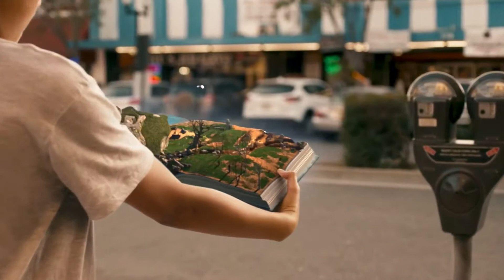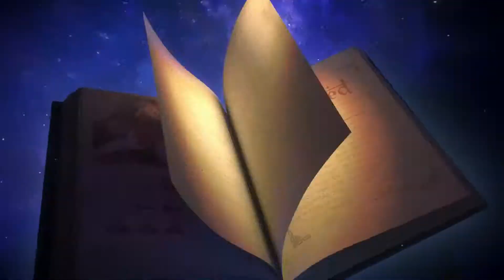Lil Dicky - Earth (Short Version)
This is the Fan made shorter version of song Earth

"Earth"

Song:

Written by: David Burd, Benjamin Levin, Magnus August Høiberg, Josh Coleman and Jamil Chammas
Produced by: Benny Blanco and Cashmere Cat
Mixed by: Serban Ghenea
Vocals by: Lil Dicky
Additional Vocals by: Justin Bieber, Ariana Grande, Halsey, Zac Brown, Brendon Urie, Hailee Steinfeld, Wiz Khalifa, Snoop Dogg, Kevin Hart, Adam Levine, Shawn Mendes, Charlie Puth, SIA, Miley Cyrus, Lil Jon, Rita Ora, Miguel, Katy Perry, Lil Yachty, Ed Sheeran, Meghan Trainor, Joel Embiid, Tory Lanez, John Legend, Backstreet Boys, Bad Bunny, Psy, Kris Wu
Choir Vocals by: Denise Janae, Naari Michele, Tiffany Palmer, Onitsha Shaw, George Potts, Mark Hood
Drums/Percussion by: Chris Dave

Music Video:

Directed By:
Nigel Tierney
Federico Heller

Produced By:
Zeda Stone
Michael Broccolo
Nigel Tierney
German Heller

Executive Producers:
Mike Hertz
Scooter Braun
Zeda Stone
Nigel Tierney

Head of Story:
Steven Gordon

Art Direction:
Ricky Baba
Patrick Moss

Music Video Mixer/Sound Designer:
Erik Lohr

Production Supervisor:
Crystal Tierney

Animation Producer:
German Heller

Head of Production:
Matías Bossié

Art Director:
Federico Carlini

CG Producer:
Santiago Tereso

Animation Producers:
Marco Lococo
Julian Dorado

Head of CG - Alejandro Turano

Live Action Intro:
Director - Tony Yacenda
MV Executive Producer - Jacki Calleiro
MD / Executive Producer - Lisa Margulis
EP / Head of Production - Elizabeth Minzes
Producer - Jona Ward
Director of Photography - Adam Bricker
Production Designer - Almitra Corey
Casting - Good People Casting / Cindy Estada

Editor- Patrick Tuck / Rock Paper Scissors
Prop Master - Rose Leiker
Prop Asst. - Christopher Labasbas
Set Decorator - Lizzie Boyle
Lead Person - Minh-Triet "Anthony” Nguyen
Set Dresser - Andy Rines

Gang Boss -  Ed Lassak
G+E Driver - Renee Guy
MoHo Driver-  Martin Perez

Artist Make Up  - Golden Sun Shyne
Artist Hair - Andrea Jackson
Cast Make Up - Jacque Piotrowski
Stylist - Chloe Badawy
Asst. Stylist - David Gangel
Craft Services - Yaxkin Garcia
Medic - Gary Gomez
Studio Teacher - Phil Eisenhower

Production Assistants:
Mike Fecadu
Zach Dripps
Olivia Hogan
Ed Craig
Travis Fischer
Steve Hulse
Akeem Glenn
Marc Schnieder
Logan Alexander
Kira Colas

Talent:
Ring Leader - Vallon Deville
Middle Kid - Gabriel Brown
Younger Kid - Devin Carey
Skater - Cree Kawa
Convenience Store Owner - Jason Nott
BG Talent Casting - Atmosphere Casting

Trailers:
Trailer Editor: Mary Ahlman
Graphic Design: Ricky Baba
Sound Design: Erik Lohr

Tutorial Video Editor: Mary Ahlman
Tutorial Video Editor: Ryan Eakins
Tutorial Video Editor: Eric Martin
Sound Design: John Adams
Color: Lookwell Color // Loren White
VFX & Motion Graphics: DYAD // Fernando Rodriguez
Post Supervisor - Jason Alexander
Graphic Design - Aisha Yousaf
Web Producer: Eric Day
Lead Web Developer: Zach Tauber
UX/UI Design: Predrag Markovic
Copywriter: Jeff Sloniker

Special Thanks:
The Leonardo DiCaprio Foundation
Justin Winters
Karl Burkhart
Edward Bell
Scooter Braun Projects
Shauna Nep
Jackie Augustus
Rogers & Cowan
Sacks & Co